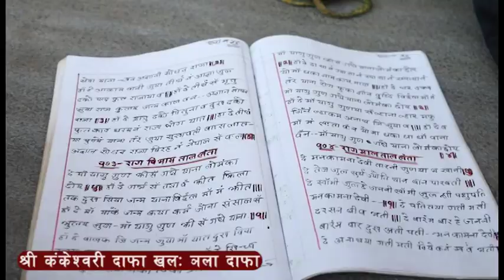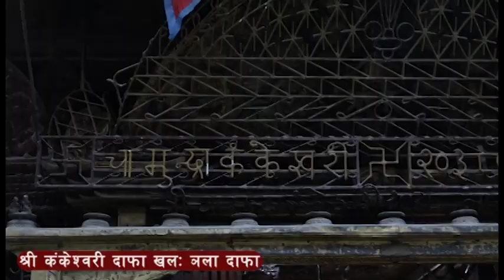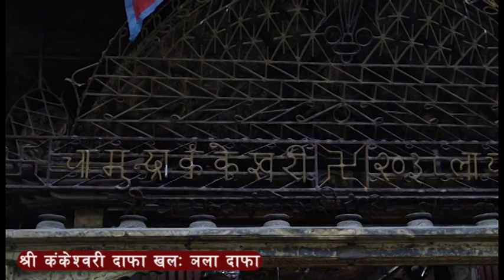Shree Kankeshwori Dafa Khala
Dafa bhajan is performed by Shree Kankeshwori Dafa Khala, Yethkha, Damaitole whole month every year during the month of yanla in nepal bhasha calender.